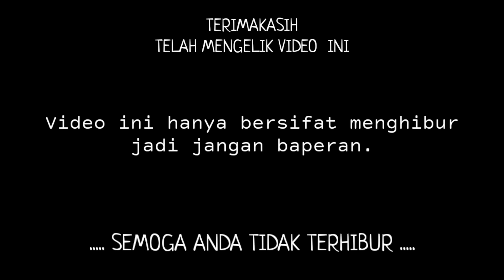Seru sekali..Berburu Sidat Dengan Kawan Kawan super gokil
Assalamualaikuk wr.wb bosquh..
Semoga sehat dan selalu lacar rezeki nya aamiin

Kembali lagi bersama Adis Vlog Kampung
Channel seputar Petuangan seru, derama singkat dan berbagai macam vlog kampung lain nya...
Terimkasih telah mengelik video ini.

💿Pilih kualitas HD agar lebih puas menyaksikan keseruan nya..:)
📌Kali ini kita najur sidat,dengan menggunkan umpan ikan kecil,
spot nya masih di sekitar bendungan
Hampir di moan semua,ntah kenapa bnyak yang lepas dan ada yang putus.
Okey saksikan gimana keseruan nya bos,simak sampai selsai ya.;)
🎥VIDEO SERU LAIN NYA..!⬇️
Untuk perkembangan channel ini selanjut nya,
Aktifkan juga notifikasi agar tidak ketinggalan video seru selanjutnya.